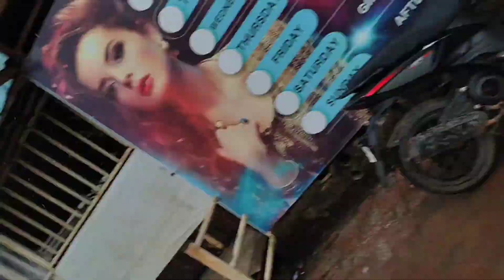BAGA BEACH GOA | मैंने अपना फोन गोवा में खो दिया | Night Life Goa | यह क्लेश और हो गया😱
Considering pandemic, make sure you are fully vaccinated and are carrying vaccination certificate either on mobile or the physical document. If not then while entering the border of Goa via, road, airport and railway you need to do rapid antigen test on the sport and will require to pay 250 Rupees. If you have taken dose 1 still you need to go through the rapid antigen test.

Day 01-I explored following beaches of North Goa-Tip-Make sure to stay near by to Morjim area for a day so that you can explore these beaches. Nearby Arambol is also a good choice to stay. Points explored were below:-

Day 02-I explored following beaches, forts and nightlife of Goa.
For these to explore you can plan your stay nearby to Anjuna, Baga beach. Within 3-4kms there are many good and cheap hotels available. I stayed at XOXO hostel near to Anjuna beach. Hostel is good for solotravelers, young packers and couples. Please book online.
Points Explored were below:-

Nighlife of Goa
Tito's Club and Mambos
Fish Spa

Day 03-You can plan day 03 for Old Goa and Panaji and can roam around Churches, Wax museum and some beaches. You can plan your stay in North Goa as well. I planned for Bliss Holiday Inn hotel.

Se Cathedral Church
Basilica of Bom Jesus
Miramar Beach
Dona Paula Beach
Bambolium Beach

Day 04-You can leave from North Goa and can explore South Goa, It will take at least 1.5 hours to 2 hours to reach South Goa depending on traffic. South Goa as well there are various option to stay and you can check that online. Below points were explored :-

Arrosim Beach
Majorda Beach
Betalbatim Beach
Colva Beach

Goa 2021
Goa 2022
Goa Tourist Places
How To Plan for Goa Trip
Goa all Beaches
Goa Best Time to Visit
Goa Detailed Vlog
Goa All Tourist Points Guide
Goa Top 10 Tourist Places
Goa North or South which is best?
Top places to visit in Winter
North Goa
South Goa
Goa Hotels
Goa Nightlife
Goa Peaceful Beaches
Goa Churches
Goa History
Goa Tourist Guide
Goa Sports Activities
Goa Complete Travel Guide
Goa Complete Travel Guide with Budget
Goa in December
Goa Baga Beach
Goa Nightout
North Goa Tour
South Goa Tour
Goa Tour Plan
Goa Trip
Goa Beaches
How to reach Goa
Facts about Goa
All you need to know about Goa
Goa things to do in Goa
Top 10 Beaches in Goa
Goa Tour detailed information
Goa Baga Beach Nightlife
Goa Tour full information